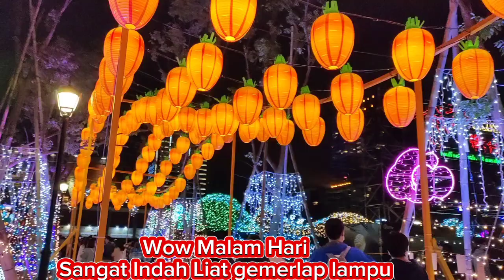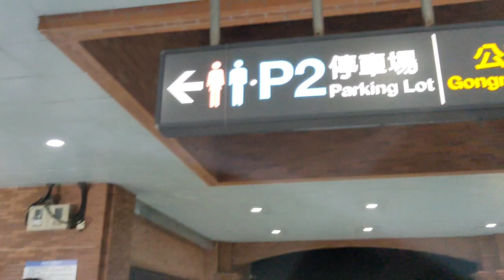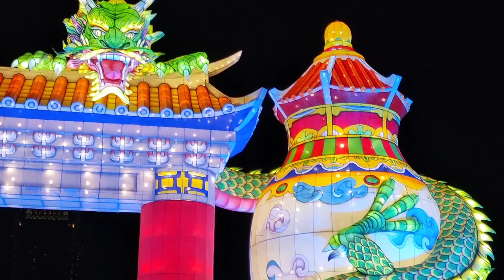Liburan kemalaman Nggak Dapat Taxi,Nunggu Bus Telat,Auto Panik di Telepon Boss